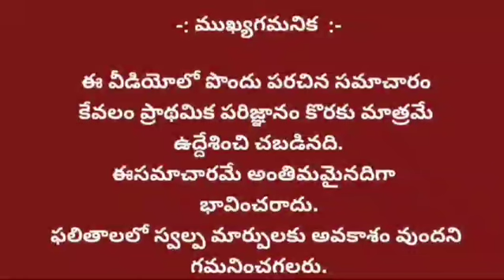24.9.24 Raadu Phalithaalu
24.9.24 Raadu Phalithaalu